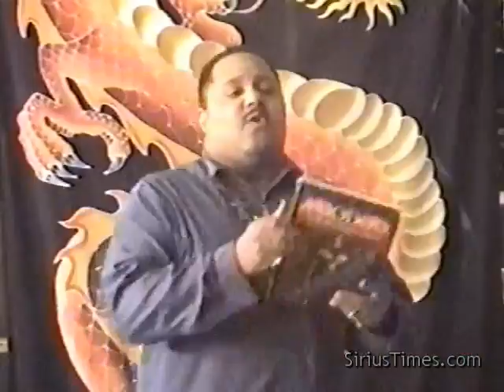Bobby Hemmitt | Prelude to the Dragon Lords - Pt. 2/6 (Off. Bobby Hemmitt Archives)(ATL) (25Jan03)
Produced by Sirius Times, Mutana Cafe in Atlanta, 25Jan03

Please support Sirius Times Medias' 24 years of Legal Archiving!!

Download Newsletters:
 SiriusTimes2006modified.pdf (video listings start pg. 21)
 sirius times mini newsletter 2008.pdf
More newsletters on request from 2002, 2003 (pdf)

When the student is ready, the teacher will appear!